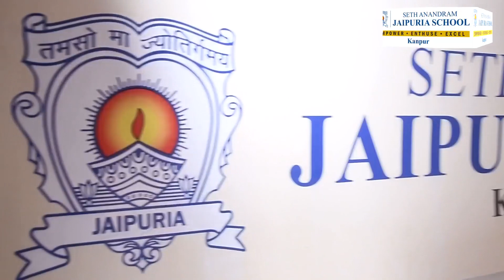Choreographers Mrs. Manjula Nigam and Mr Sourabh Singh on World Dance Day!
Seth Anandram Jaipuria is delighted to share that the students received an opportunity to have an Interaction with the renowned Choreographers Mrs. Manjula Nigam and Mr Sourabh Singh on World Dance Day!

70, Cantt, Tagore Road, Kanpur, Uttar Pradesh 208004